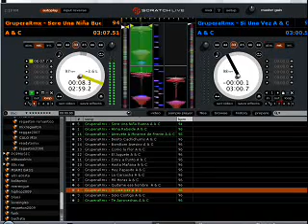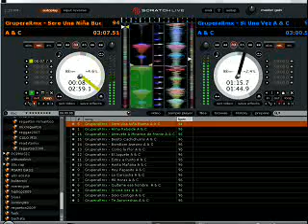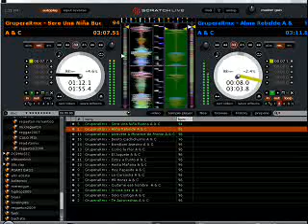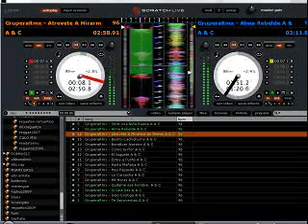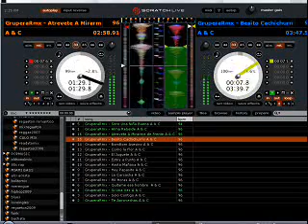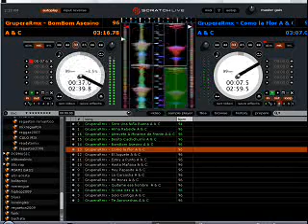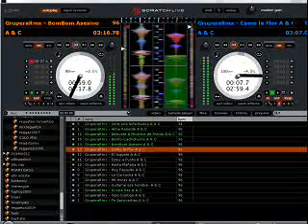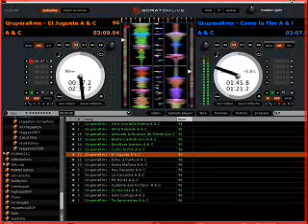un mix de gruperas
aqui esta un mix de gruperas espero quele les guste yo se que me van an criticar pero soy un principiante